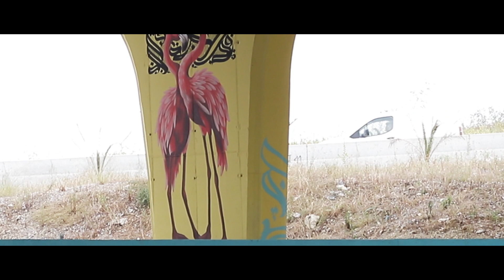Tunisia largest street art project - 1500 m2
This huge project was done under the road transformer of Sidi Hassine Sejoumi , Tunis City in June 2021
This project is dedicated for the beautiful Birds The flamingo 🦩

Location: @Sidi Hassine Sejoumi
Dimensions : 1500 m2